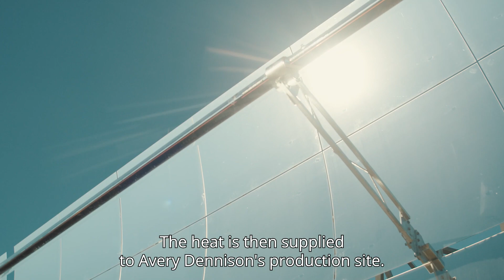Commissioning of Concentrated Solar Thermal platform at Avery Dennison Turnhout, Belgium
Avery Dennison, a leading global packaging and materials manufacturer, today commissioned Europe’s largest Concentrated Solar Thermal (CST) platform and Thermal Storage unit at its production plant in Turnhout, Belgium. The renewable energy project contains a Concentrated Solar Thermal platform with 2,240 surface mirrors, with a solar field peak yield of 2.7 MW thermal power, and six thermal storage modules with a capacity of 5 MWh thermal power.